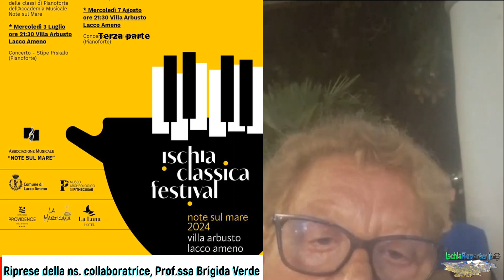Villa Arbusto in Lacco Ameno. Accademia "Note sul Mare": Concerto di Dina Ivanova - Terza parte